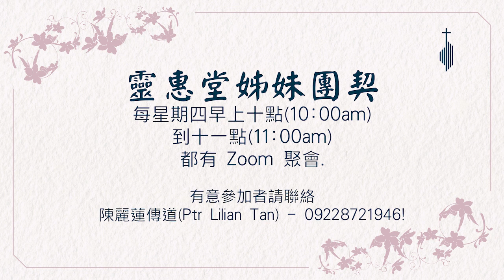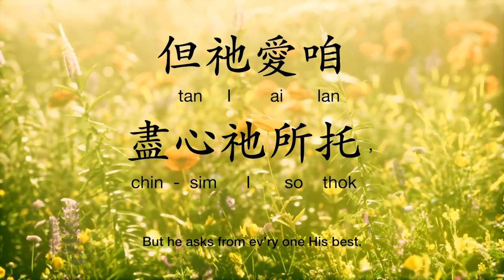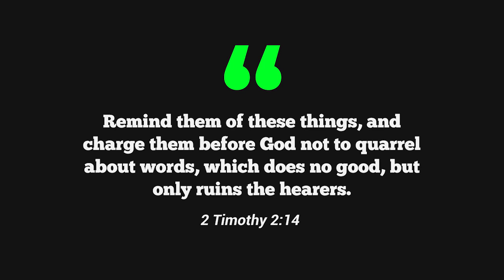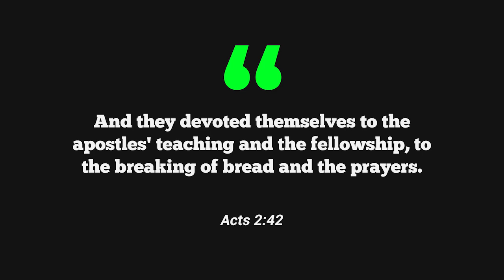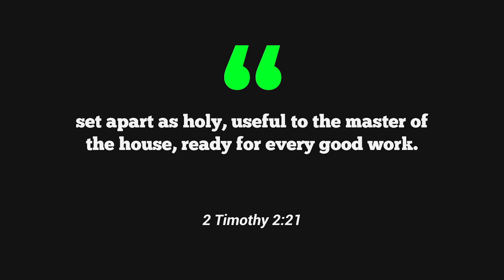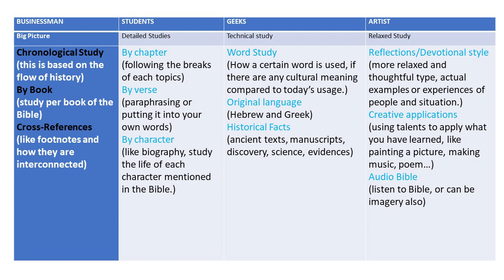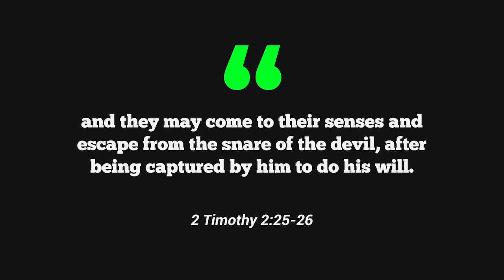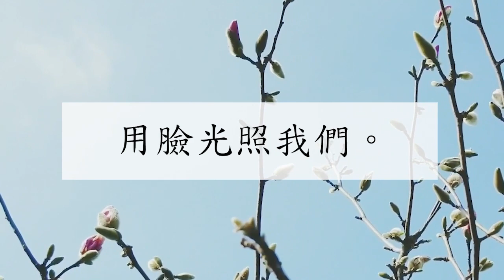小心講解真理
2月27日
今天我們繼續 40天的讀經運動。  黃篤慈傳道將從提 摩 太 後 書 2:14-19與我們一起探索"小心講解真理"。
讓我們一起敬拜主吧！
(由林毓麟長老翻譯)